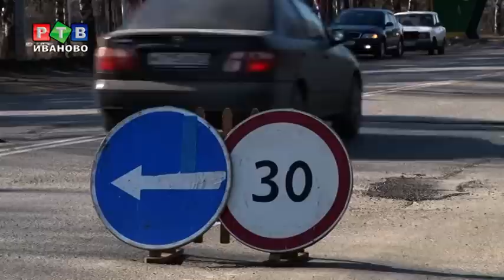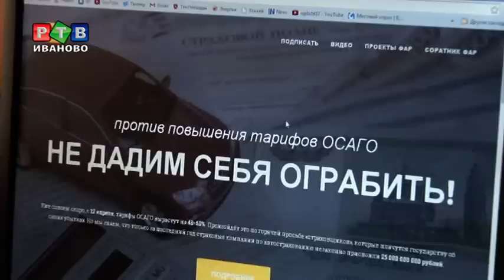Стоимость ОСАГО вырастет на 60 %